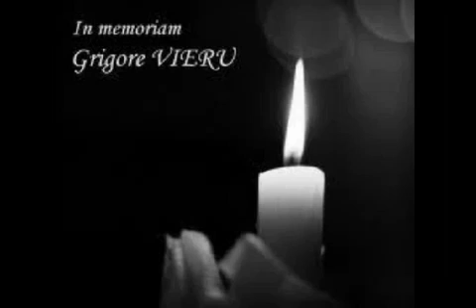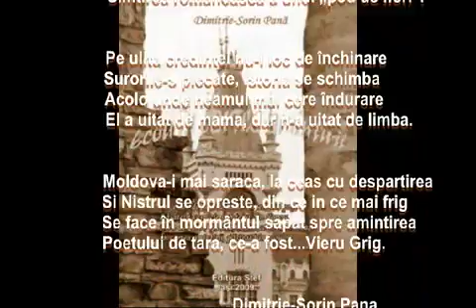Grigore Vieru - in memoriam - Dimitrie-Sorin Pană (Titu, DB, Romania).mp4